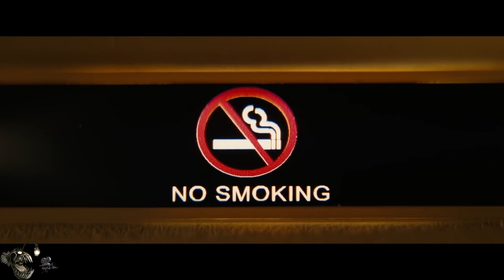Before Saul Goodman, There Was Nick Naylor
Greetings, y'all gallant sailors on Youtube.
Welcome to Abyssal Recap. This channel is primarily focusing on thriller movie commentaries.

*Spoiler Alert*

(Buzz~ Buzz~)This is the pre-boarding announcement for sail into uncharted deeps. We are now inviting those sailors with children, and any passengers requiring special assistance, to undertake constantly extra care in case of any risk of unexpected spoilers. Please have your boarding pass and identification ready. The Ship Alpha-Romeo-ZERO-ZERO-ONE will depart in any minute. Thank you.